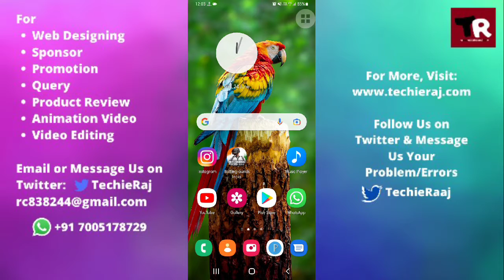Samsung M21 Themes Free Download Setting